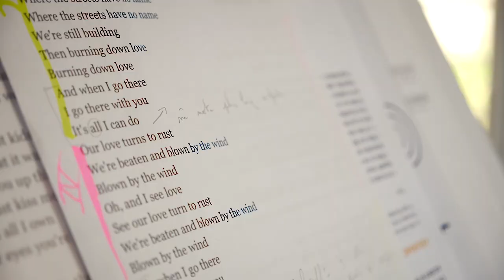Vocal Coach Factory 2022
Le résultat ?

💪20 MAXI ECHAUFFEMENTS
🚀AIGUS ILLIMITES
⏱ MIEUX CHANTER EN 1 HEURE CHRONO
🤳AUTO COACHNING NIV1 / NIV 2
1️⃣ CHANTER AVEC UNE VOIX UNIQUE
🥁 MAITRE DU RYTHME
🤴🏽 CHANTER COMME M JACKSON
🧚🏼 CHANTER COMMES LES 3 DIVAS
🧘‍♀️ CONFIANT SUR SCENE
🎹 JOUER DU PIANO EN 1 HEURE
🧰 LES OUTILS DU CHORISTE
🎤 GUIDE DU MATERIEL POUR CHANTEUR